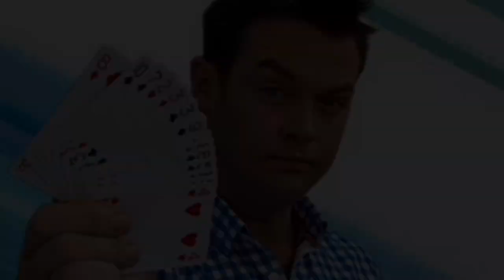The Best Shows from CITV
NOTE: Most of the shows as seen above aired on the main ITV channel before CITV was given its own channel in March  2006. Some may have also aired on other channels but did air on CITV at least once...

I hope you enjoy a look at my thirteen favourite CITV shows from growing up in the late 1990s/early 2000s.